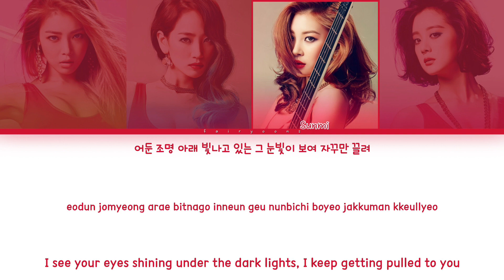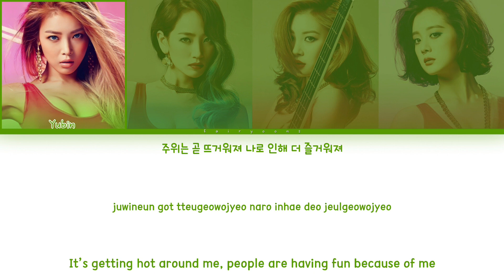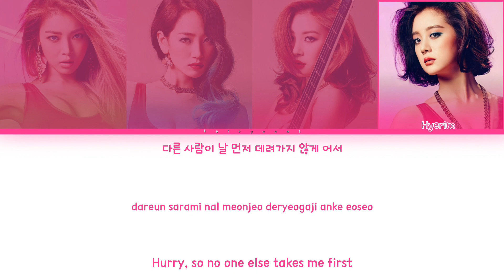Wonder Girls (원더걸스) John Doe Color Coded Lyrics (Han/Rom/Eng)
｡:°ஐ WONDER GIRLS !

Song ♡ John Doe
Artist ♡ Wonder Girls
Album ♡ Reboot
Track No. ♡ 06
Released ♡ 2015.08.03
Favorite Track ♡ Rewind, One Black Night

Members ♡ Yubin, Yeeun, Sunmi, Hyerim
Bias ♡ Yeeun